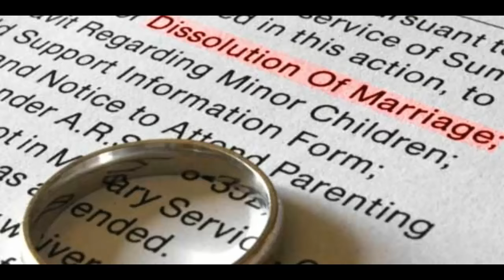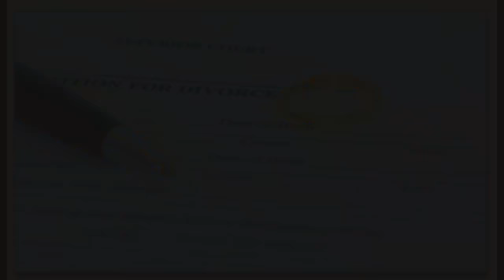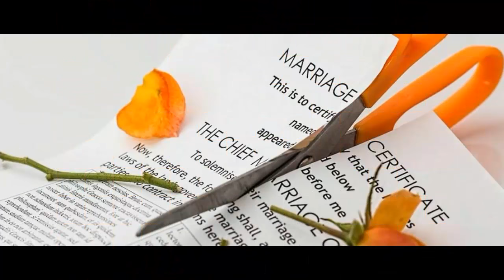ইসলামে তালাক দেওয়ার নিয়ম How to talaq in Islam ! muslim triple talaq, court ! BD Bangla Bangladesh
Muslim Marriage and Divorce in Bangladeshতালাক বা ডিভোর্স কিভাবে দিতে হয়। তালাকের বা ডিভোর্স দেওয়ার নিয়ম। How To Divorce In Bangladesh
Divorce and Divorce Laws in Bangladesh l l Divorce under Muslim Law
তালাক দেওয়ার নিয়ম - Divorce in Bangladesh